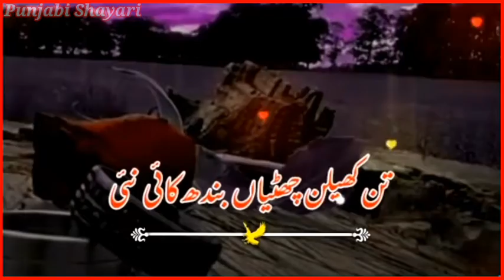Sathyeo nakr ka wakh la padh apnra Punjabi WhatsApp status Punjabi shayari status Dohray#status